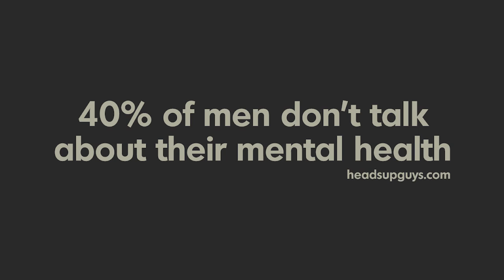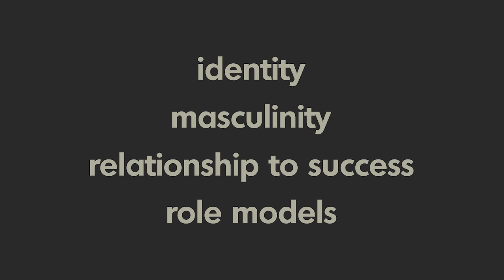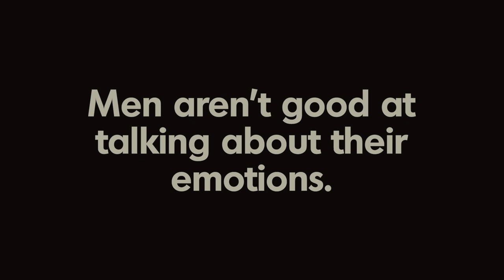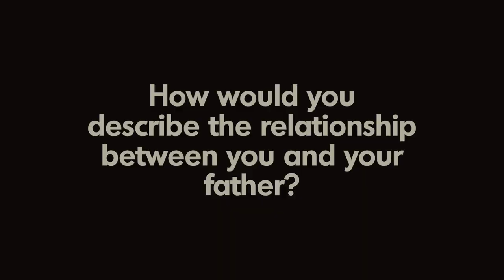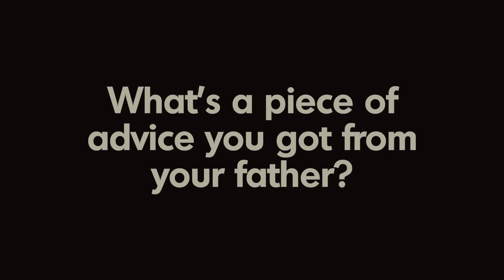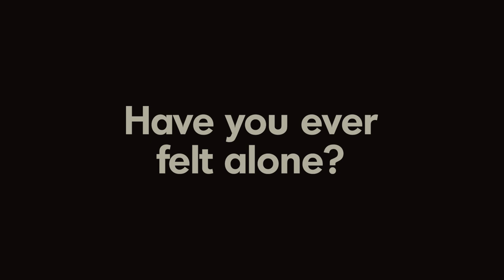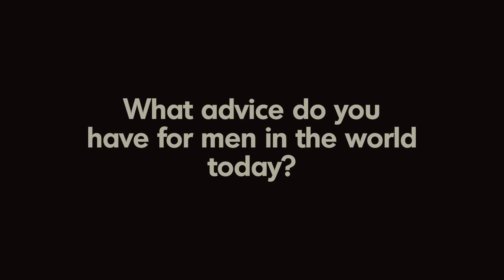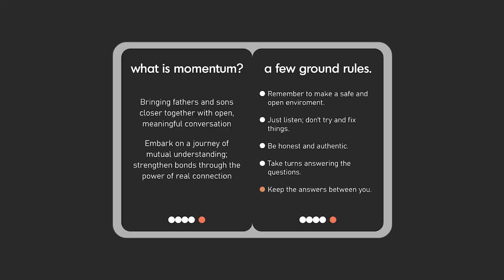Catalyst: The transformative effect of open discussion in men - Joshua S.-Jellett | Greenstone 2023